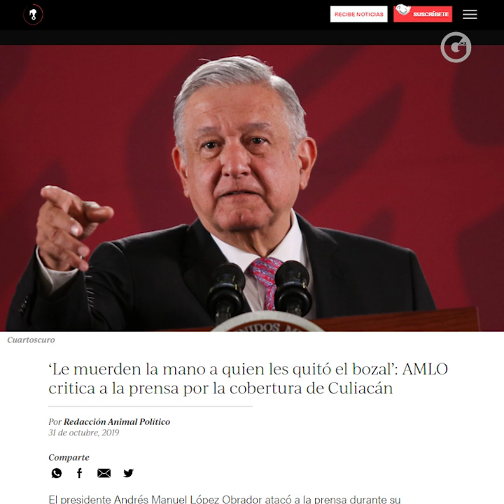LA MARCHA DEL 1 DE DICIEMBRE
La inconformidad va en aumento y es tiempo de que se manifieste. El primero de diciembre marcharemos del Ángel de la Independencia al
Monumento a la Revolución.